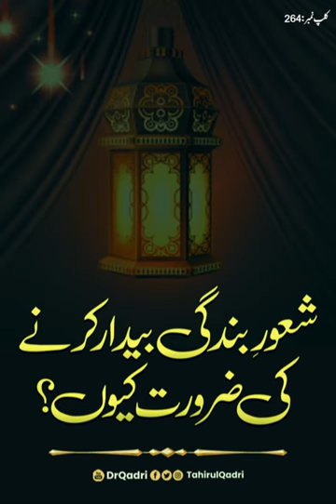Shaoor e bandagi bedar krny ki zrurat kiun? | Fahm-e-Din | Dr Muhammad Tahir-ul-Qadri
شعور بندگی بیدار کرنے کی ضرورت کیوں ؟